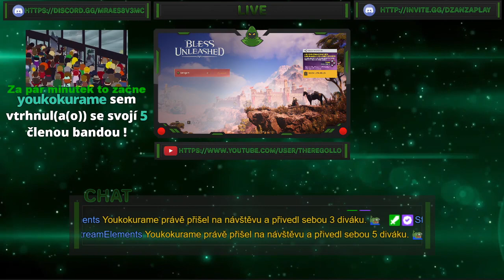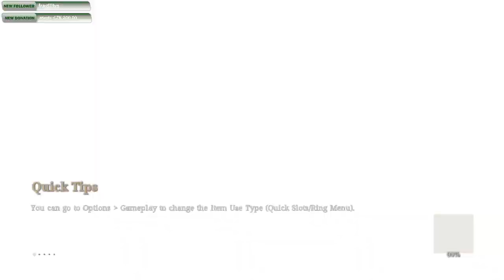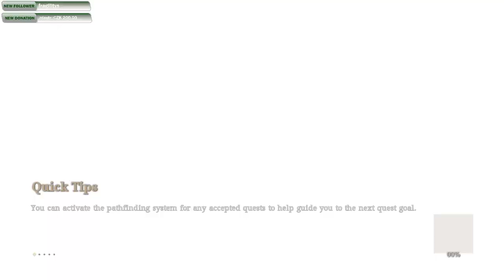Vyzkoušíme a uvidíme 👉 Bless Unleashed 👈 10. 8. 2021 15:30+